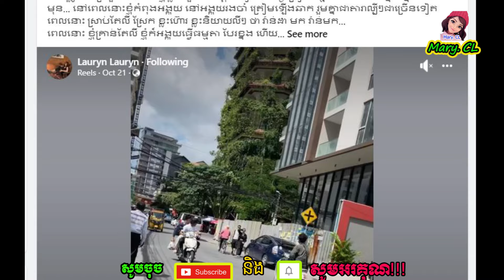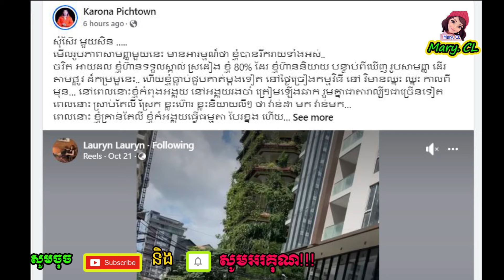មើលឃើញចរិ-តសាមញ្ញ វណ្ណដា ស្រាប់តែ លោក ករុណា ពេជ្ រលើកសរសើរ ហើយថា....